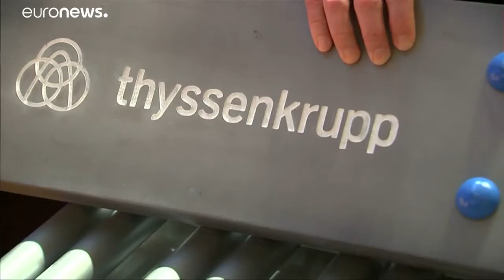Bruxelas veta fusão da Thyssenkrupp com a Tata Steel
A Comissão Europeia vetou a fusão entre a empresa alemã Thyssenkrupp e a indiana Tata Steel. Bruxelas justificou a decisão com o argumento de que a concentração entre as duas empresas reduziria a competitividade e aumentaria o preço do aço.…